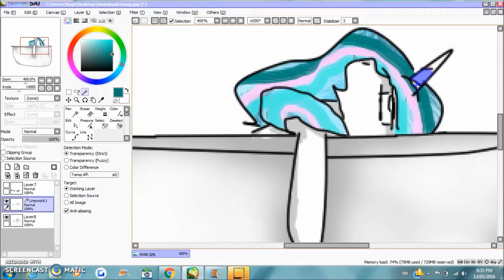Mlp speedpaint -Alchohal poisining-